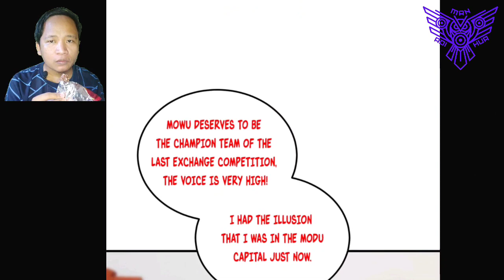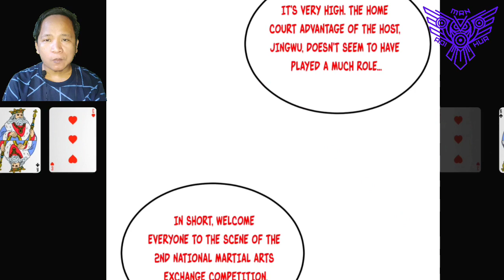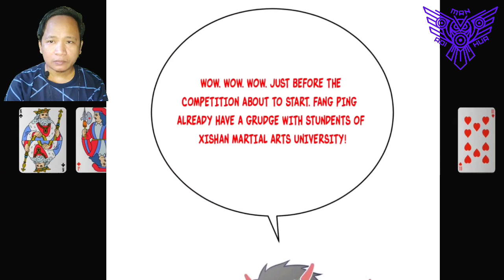It's Not Your Turn To Speak ™ Global Martial Arts Chapter 216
COPYRIGHT / LICENSING